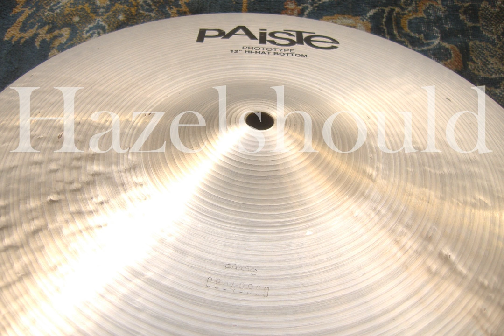Paiste Twenty Series Prototype 12" Micro Hats 648 & 996 gs